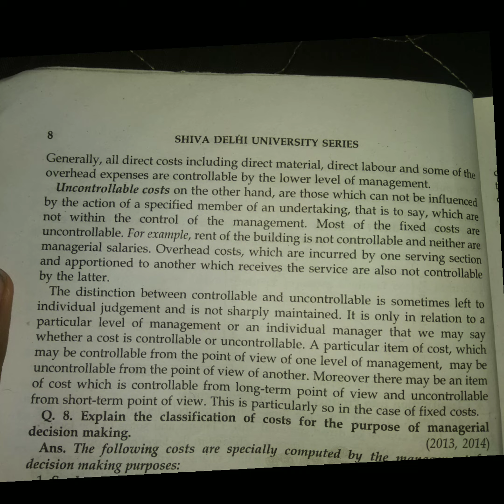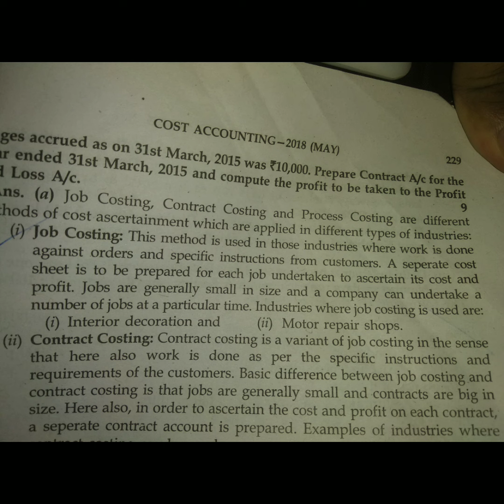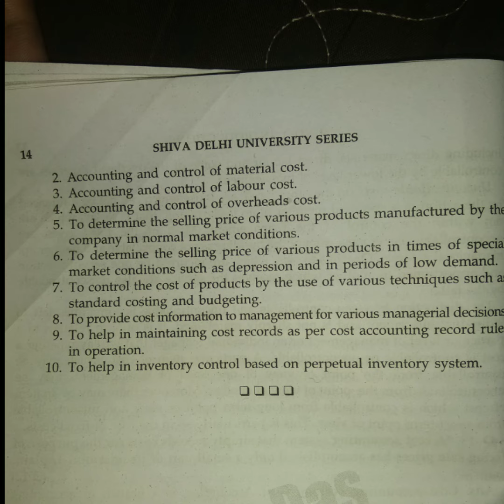Cost accounting Answer | Bcom-Hons | 4 Semester